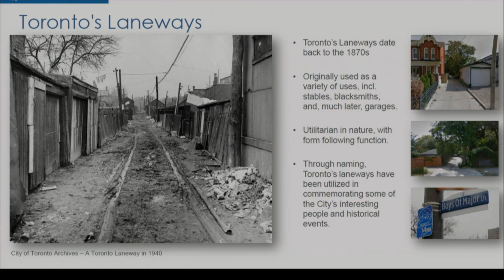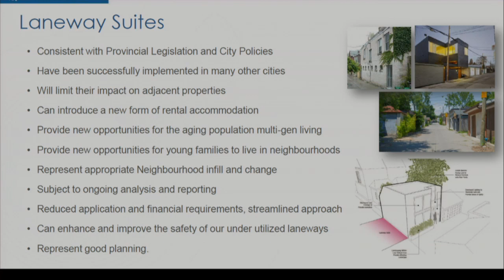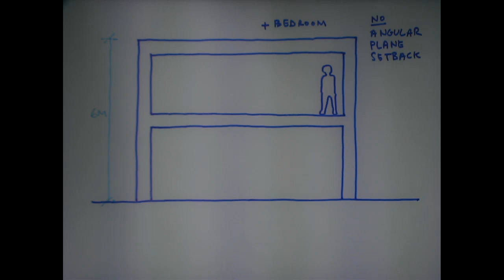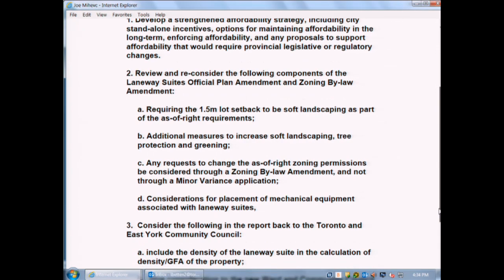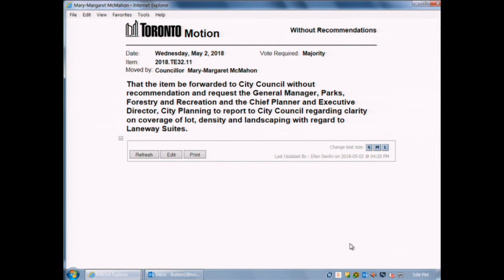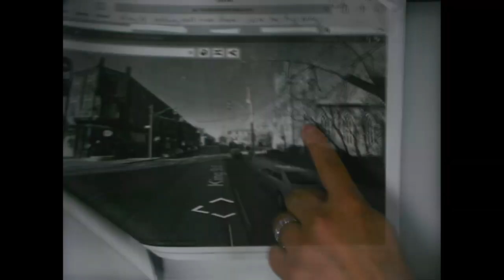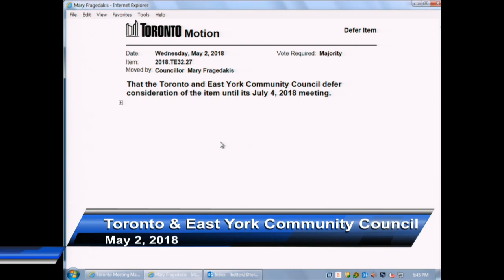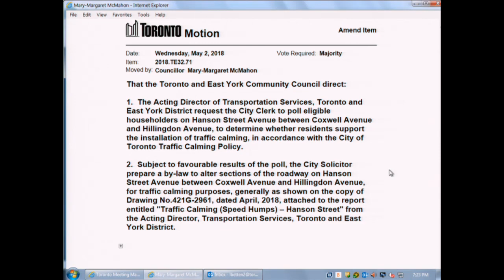Toronto and East York Community Council - May 2, 2018 - Part 2 of 2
Toronto and East York Community Council, meeting 32, May 2, 2018 - Part 2 of 2
Agenda and background materials:

Meeting Navigation:
0:09:37 - Meeting resume
4:17:17 - Meeting resume